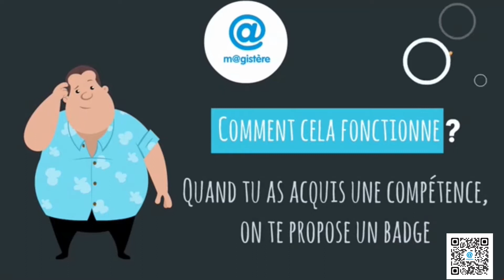Les badges numériques - M@gistère